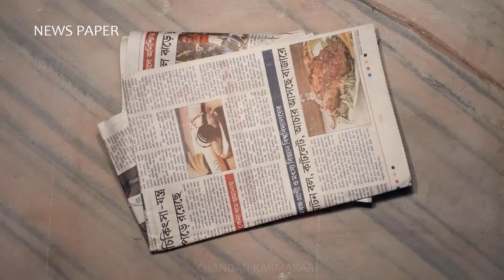PAPER MACHE PIG